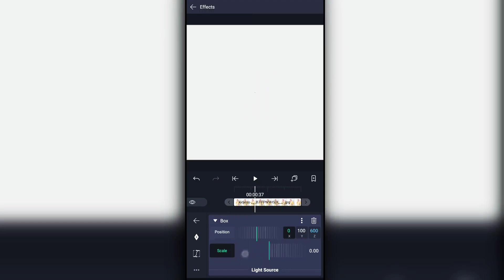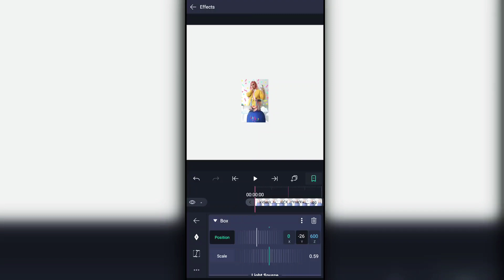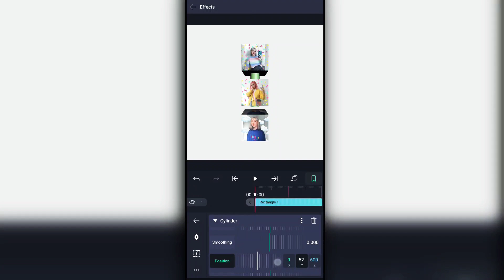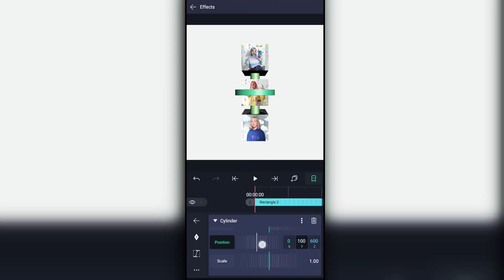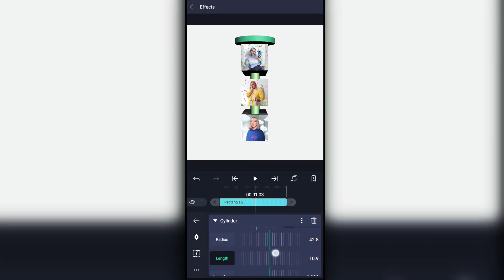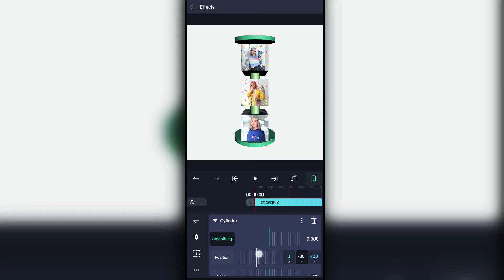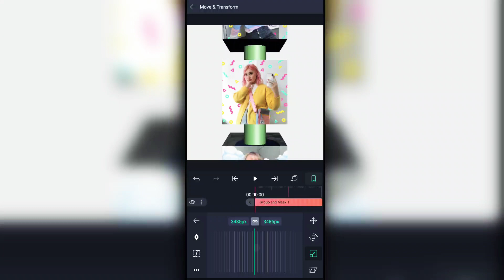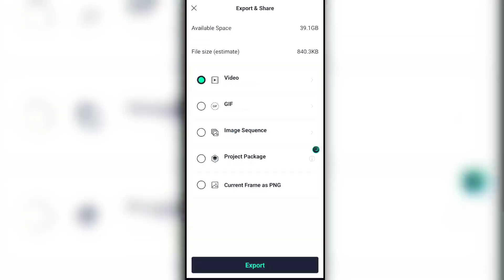HOW TO MAKE 3D TOWER ON ALIGHT MOTION AE INSPIRED | ANDROID/IOS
✅File downloading Page ✅
( All items are free )

                        🎶Music Credit 🎶

00:10
04:10